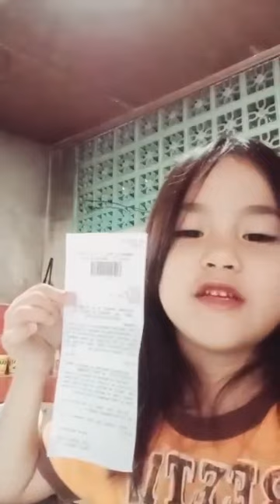Eating Time, Tarungag yama.yama dai. 🤦‍♂️🤦‍♂️🤦‍♂️😁